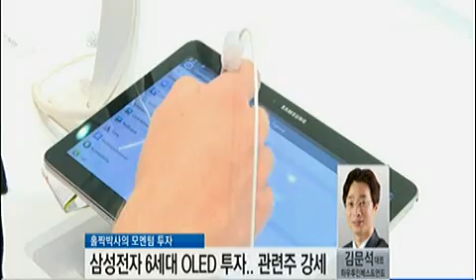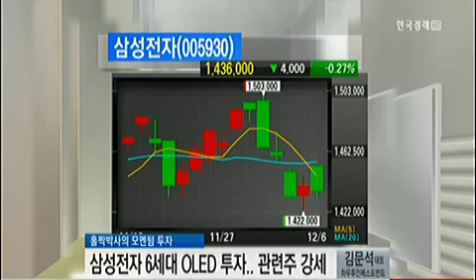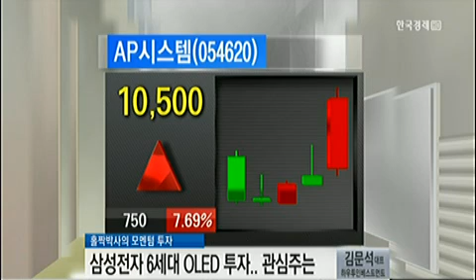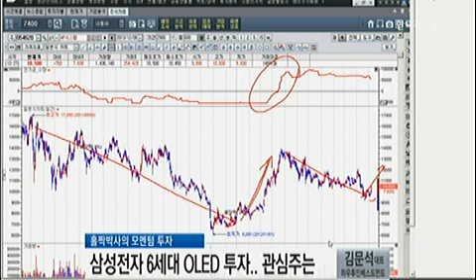[홀짝박사의 모멘텀투자] 삼성전자 6세대 OLED 투자..관련주 강세_2013년 12월 6일 방송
김문석 하우투인베스트먼트 대표